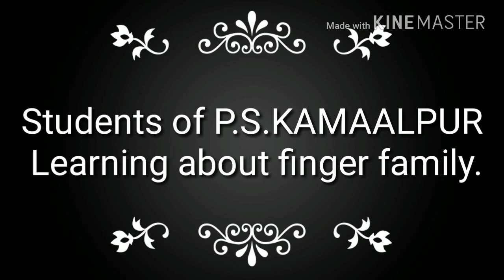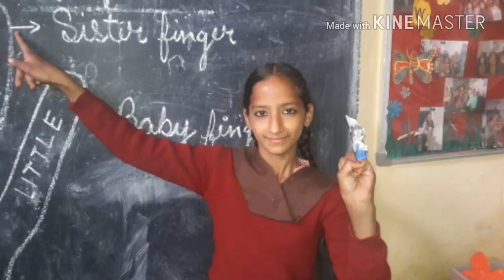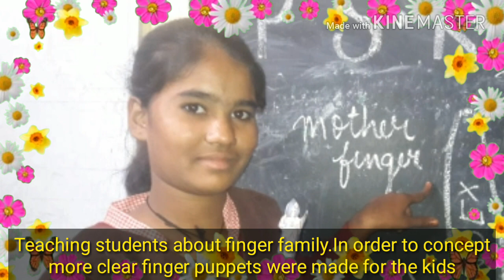Learning about Finger Family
Teaching students about finger family.In order to concept more clear finger puppets were made for the kids.
Students of P.S.KAMAALPUR learning about finger family.
Courtesy: Yatika Pundir
P.S. Kamaalpur Meerut U.P.